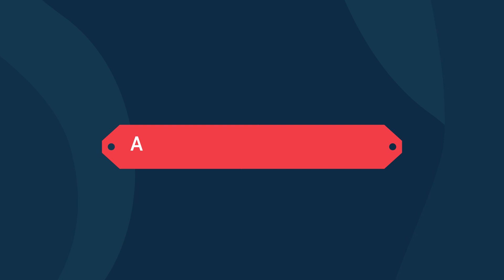মচমচে থাই ফ্রাইড চিকেন এর সহজ রেসিপি ! Crunchy Thai Fried Chicken Recipe ! StayHomeAndCookWithMe !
Welcome to M.S. Travel & Cooking - a vlog by a Bangladeshi Canadian Couple.

আমাদের এই চ্যানেল এ আপনাকে সুস্বাগতম। আমরা বিশ্বাস করি, আপনারাই আমাদের চালিকা শক্তি।

Are you passionate about cooking? Do like to see travel videos? Do you like to discover new restaurants and food? - Then definitely this page is for you! We are a Bangladeshi Canadian Couple, we upload videos and information regarding various cooking process and extraordinary travel story of our life, in this blog.

আমরা বাংলাদেশী কানাডিয়ান দম্পতি এই ব্লগের মাধ্যমে আপনাদের কাছাকাছি যেতে চাই। আমাদের চোখে আপনি দেখবেন নতুন এক দুনিয়া। আমাদের বিভিন্ন ভ্রমণ ভিডিও, ফুড রিভিউ আর বাসায় করা রান্নার রেসিপি তো থাকছেই, আর সাথে থাকছে কিছু বোনাস টিপস ও। ২০২০ এর মার্চে আমাদের এই চ্যানেলটির যাত্রা শুরু হয়। এই অল্প সময়ে আপনাদের আশাতীত ভালোবাসা আমাদেরকে দ্বায়বদ্ধ করেছে। আমরা চাই আপনাদের এই সমর্থন অব্যাহত থাকুক।

We are on a mission to provide honest and true information through online which will have an impact on thousands of life globally. Making internet a safe and accessible place while ensure entertainment for everyone is our motto. You will live one life so enjoy it with perfect lifestyle and great information. Our team is dedicated to provide information which includes but not limited to: Current Trends, Food and Restaurants, Cooking, New Technologies, Health and Wellness and over all, direct you towards a great life style!

বিশ্বের বিভিন্ন স্থান হতে আমরা তুলি নিয়ে আসবো আমাদের করা অসাধারণ সব রিয়েল লাইফ ভিডিও আর কানাডা সম্পর্কিত বিভিন্ন ব্লগ তো থাকছেই। যেকোন পরামর্শ, প্রশ্ন অথবা আপনাদের ভালো লাগা, মন্দ লাগা নিয়ে আমাদের সাথে যোগাযোগ করতে পারেন নিচের দেয়া যেকোন মাধ্যমে। আপনাদের সহযোগিতা, পরামর্শ আর আন্তরিকতা নিয়ে সামনে এগিয়ে যেতে চাই। প্রতিটি ভিডিওতে আপনাদের লাইক আর কমেন্ট আমাদের প্রত্যাশা।

Thanks for being with us, let’s walk towards a great lifestyle.

Cheers !!